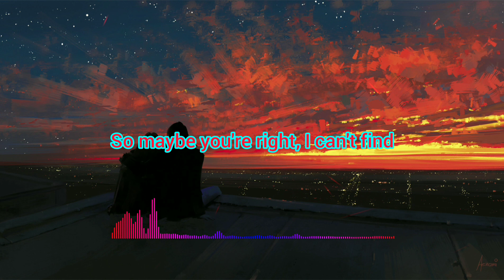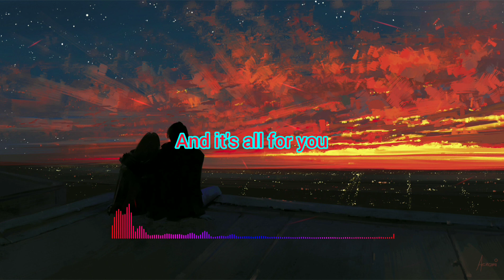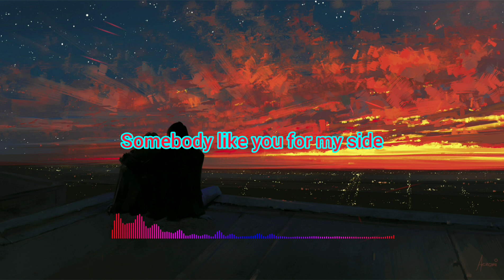Luis JR - Nobody Like You | Lyrics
Nobody else...

Name: Nobody Like You
Artist: Luis JR
Label: Futurity Music
Genre: Future Bass
Artwork by: Alena Aenami

Lyrics~

{VERSE}
I know It's super late but I'm so drunk
Tryna pick the pieces I left, felt broke
Tell me you didn't go and lose hope on me

{PRE-CHORUS}
Can somebody help me out?
This world is spinnin' 'round, can't think straight
And it's all for you
Can you help me through?

{CHORUS}
So maybe you're right, I can't find
Somebody like you for my side
Nobody else, nobody like you

^•••!••*ATTENTION*••!•••^